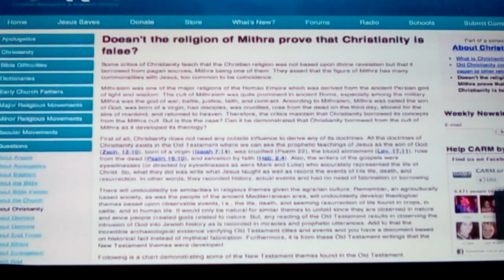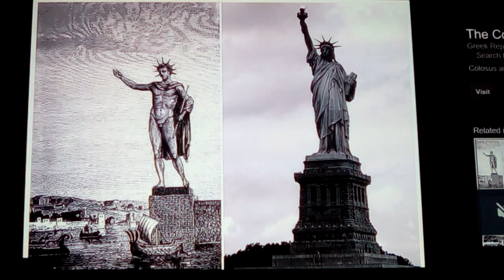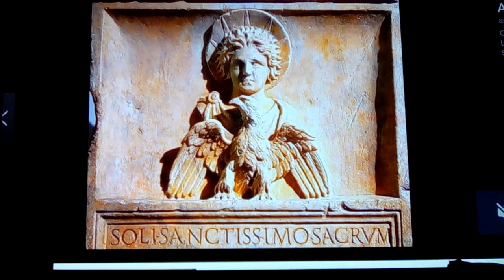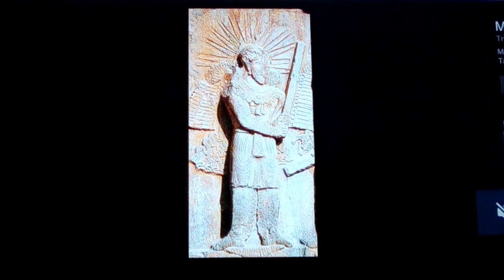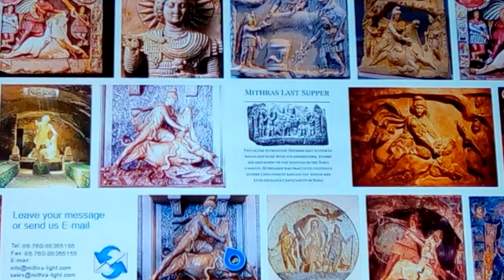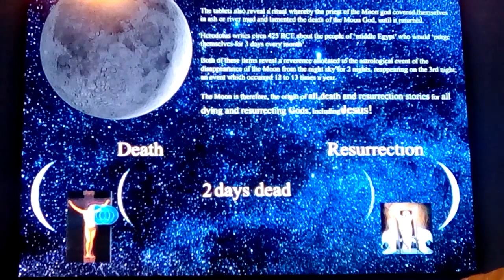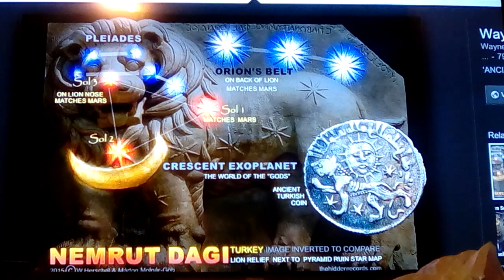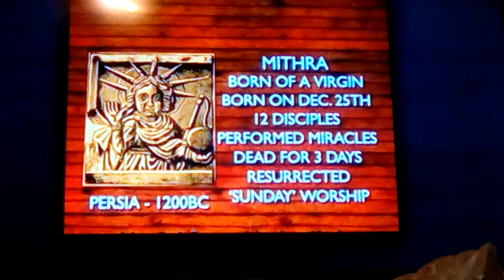Mithras- (2100BC) ancient SUN God of Sumerians- IS JESUS the reborn Savior of Man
Mithra- ancient SUN god of Sumerians (SON of Shamash) was known from 2100BC as Mithra Sutra in India, as Ahura Mazda to Persian Zoroastreanism, as Mithras to Greeks and Romans along with Sol Invictus. Mimicing a ritual from ancient Sumerians and the tale of Nimrod and Semiramis who was reborn and worshiped as the evergreen tree (our Xmas trees) and the fact the the SUN at its lowest point "symbolicly" dies for 3 days(stays still) and then rises(resurrects) to live eternally and Immortal, taking with him thru death our sins, allowing us to be reborn, symbolized by the New Years resolution of each year a ascending of self. for he himself was reborn as a mortal to be a Savior of mankind, he was the Truth and THE LIGHT (which is knowledge), Heralding a "new age" of man- out of Taurus and into Aries (god and time of war) to Pisces- the age of the fisher of men(Jesus) and we now are in the Dawning of the age of Aquarius- cusp at 1950s leading to the age of new light (NOW)